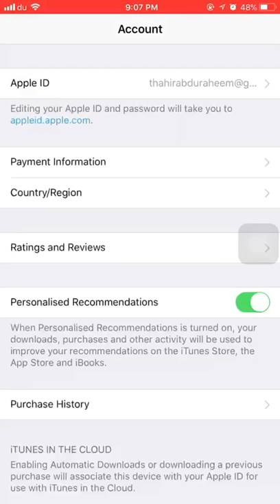Apple id country change